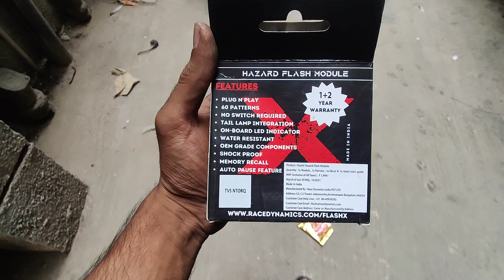x flaser installation in royal Enfield __ plug and play __no cuttting